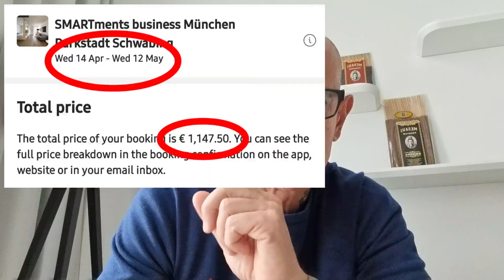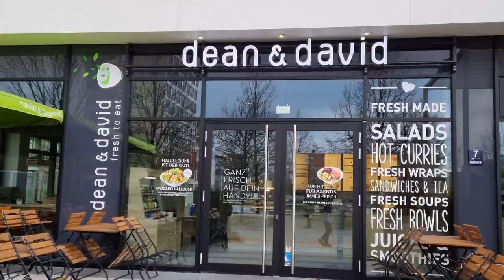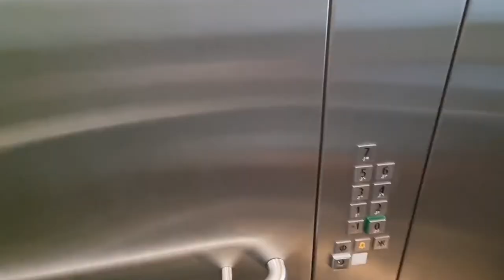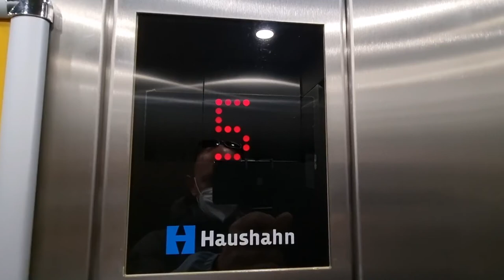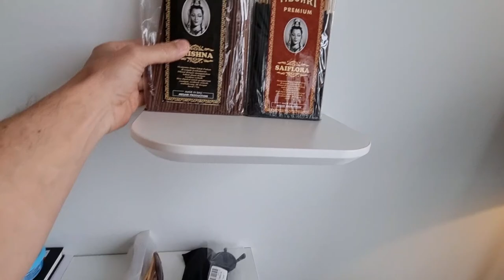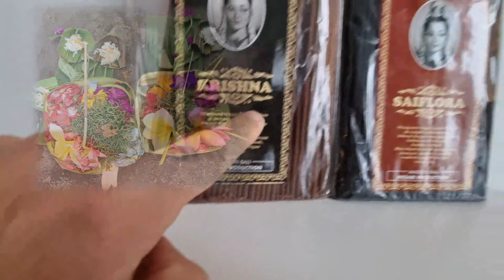My Studio Apart in Munchen!🇩🇪 Round 2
Here guys , my second studio apartment in Munchen , i ll show you around from the entrance untill inside.

ciaoooooo

Subtitles ready🔥🔥🔥🔥🔥